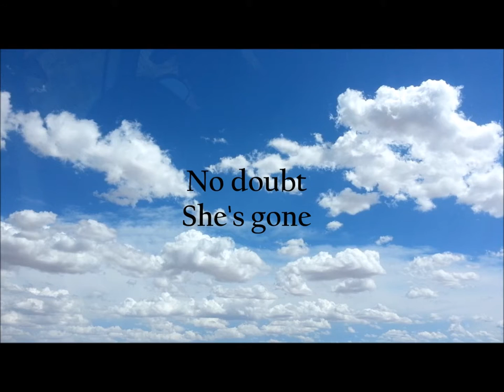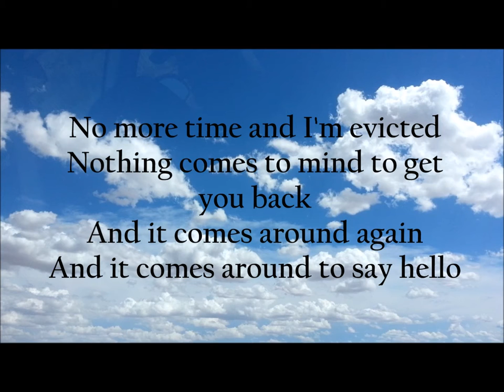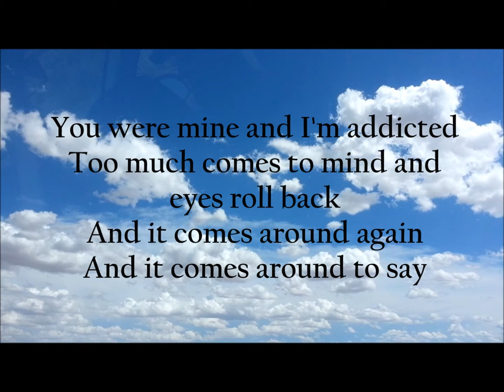hello - from indian lakes [lyric video]